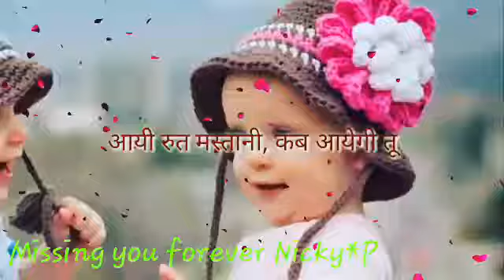Np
Bяσкєи Hєαят NP Lσνє fσяєνєя Tєяα ∂ιωαиα  Nι¢ку 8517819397